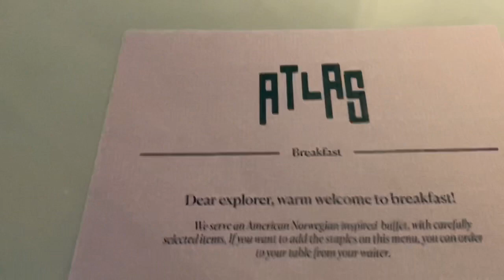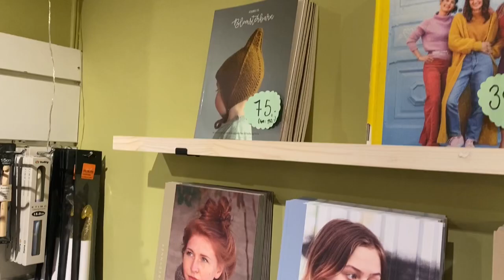vlogmas episode 5 - Toft Advent CAL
**Spoiler Alert** if you’re joining in with this year’s advent and don’t want any spoilers please come back to watch when you’ve caught up with your pattern.

Welcome to this year's mini series for vlogmas 2022 as I share my crochet adventures for the @TOFT_uk Advent crochet-a-long (CAL).

This year’s CAL kicked off on Thursday 1st December and in this episode we cover days 10 and 11 of this mystery crochet advent.